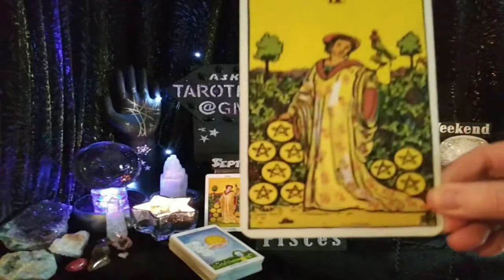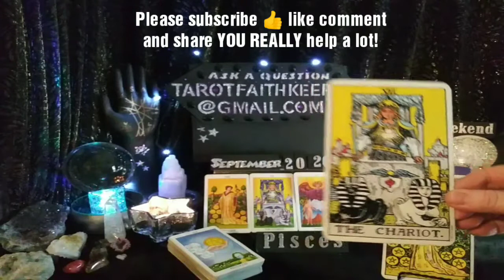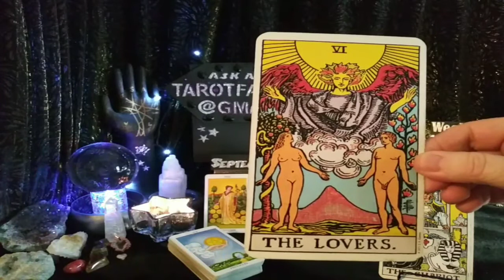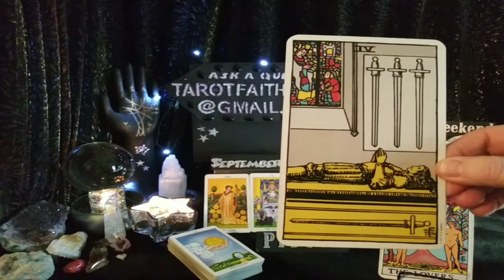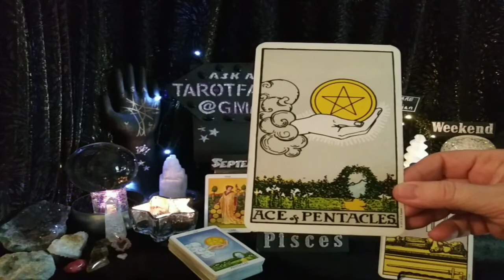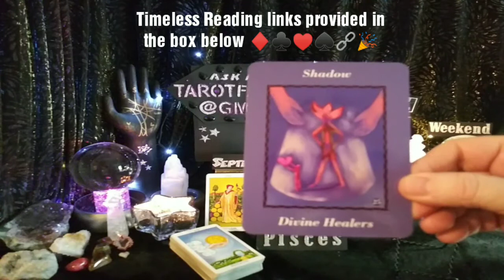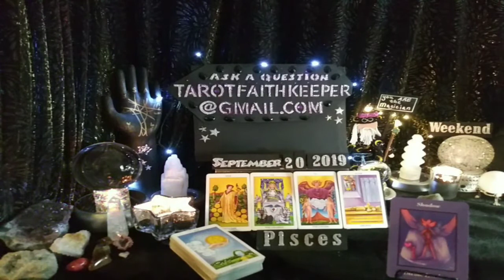Pisces September2019 SERIOUS EMOTIONAL ENVOLVEMENT DOING THINGS YOUR OWN WAY Psychic Tarot Reading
Earth

Air

Fire

Water

Or

Bless you

Lucky

Drift Walker

and

Faith Keeper

Lynda